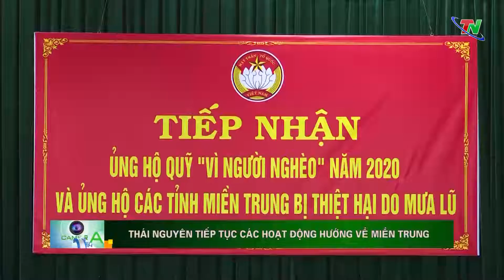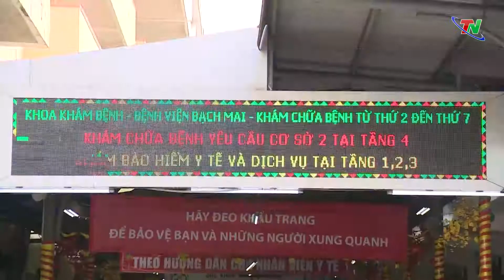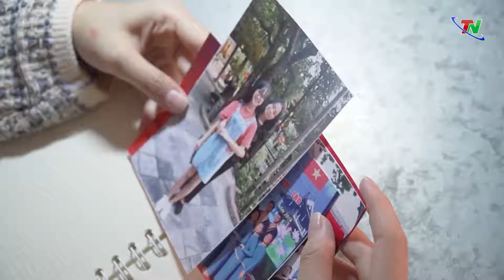Bản tin Camera cuộc sống ngày 19/11/2020